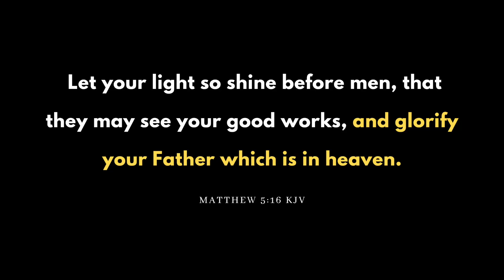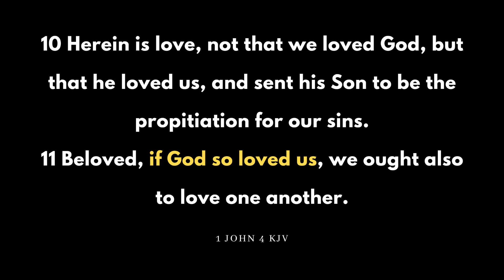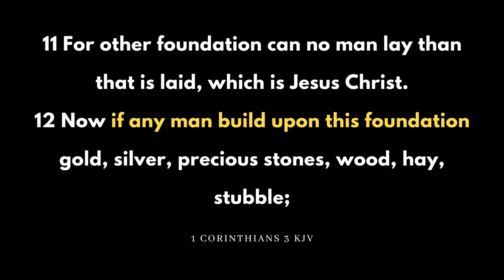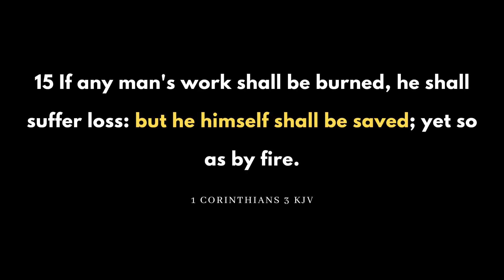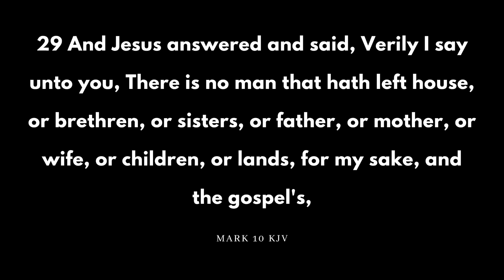Why Should I Serve God AFTER Salvation? (5 Reasons)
Oftentimes, people object to salvation through faith alone arguing that "if salvation is not of works, then why do good works?" Here are 5 reasons to serve God after salvation that are both Biblically and logically sound!